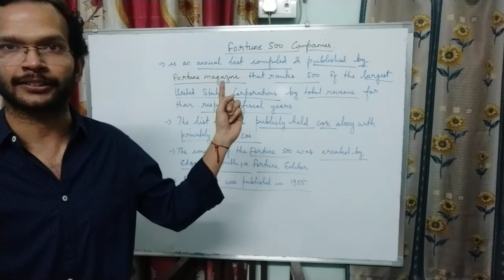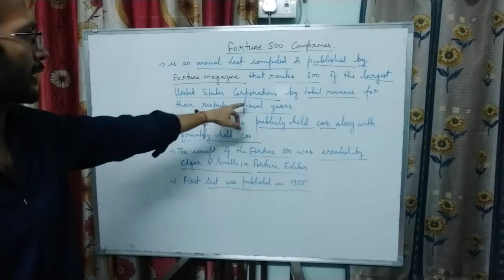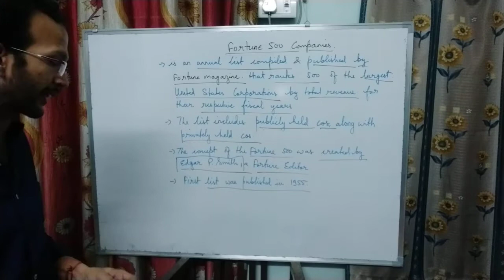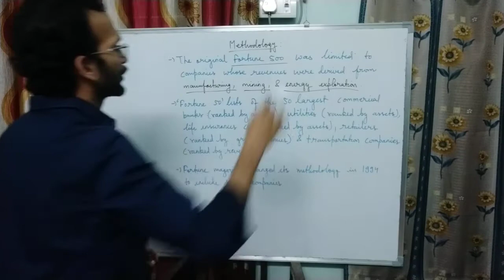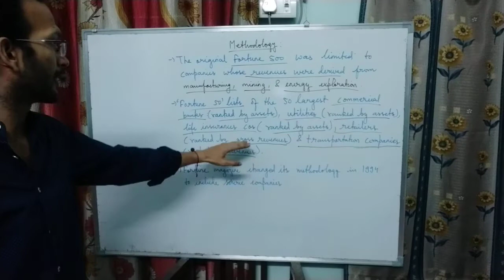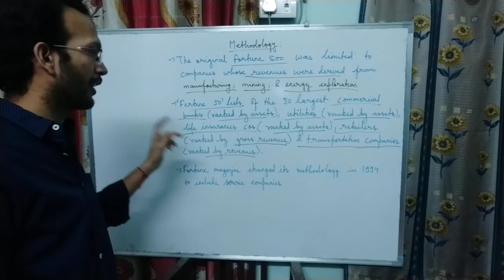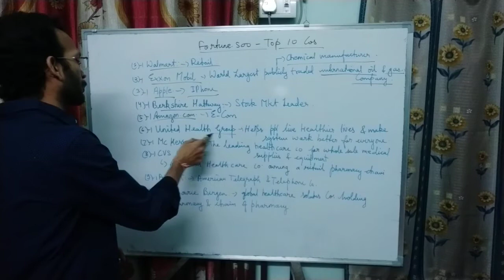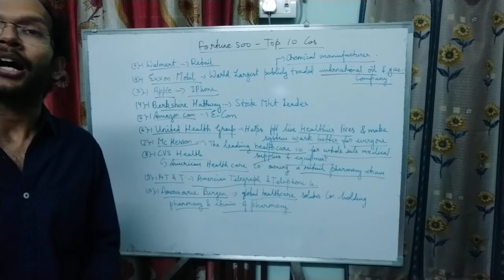Fortune 500 Companies (Basic Concept) (General Discussion)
Now its turn for learning titbits about "Fortune 500 Cos"..here in the video you are served with the Companies that are ranked 1st, 2nd, and so on bu Fortune Magazine as per their performance...